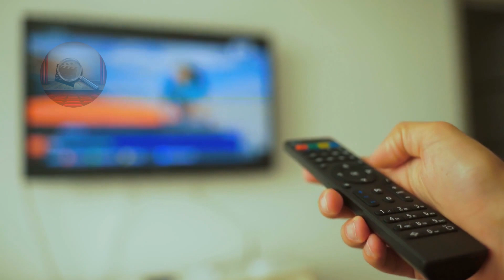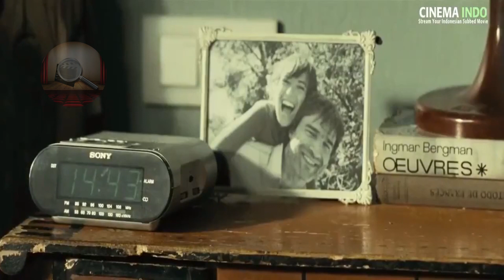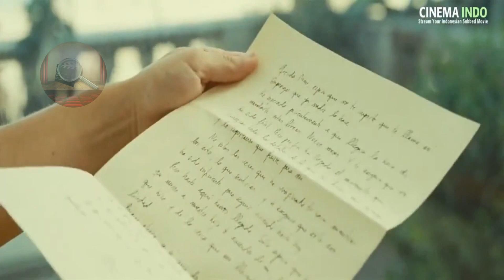NGGAK SADAR NGINEP BARENG PSIKOPAT CERDIK - Alur Cerita Film Sleep Tight 2011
NGINEP BARENG PSIKOPAT CERDIK - Alur Cerita Film Sleep Tight 2011

Film ini menceritakan tentang Seorang Sikopet yang mengalami gangguan kejiwaan. Dia diam-diam menyelinap masuk kedalam kamar si ciwik hingga membuatnya ketakutan, nah Kira-kira bagaimana kisahnya yah ? Daripada penasaran, Yuk langsung saja kita intip alurnya.

FREE FOOTAGE BY STORYBLOCKS

*MUSIK*